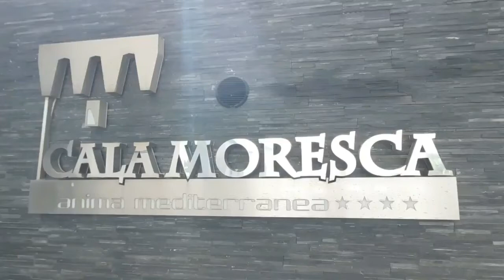ROBERTO LARINGE, DE LUCA E LA NUOVA GUIDA DEL PARCO REGIONALE DEI CAMPI FLEGREI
CALA MORESCA, CAPO MISENO, BACOLIROBERTO LARINGE, DE LUCA E LA NUOVA GUIDA DEL PARCO REGIONALE DEI CAMPI FLEGREI